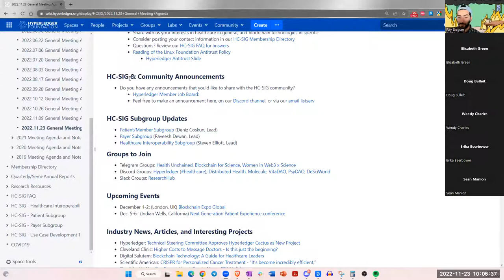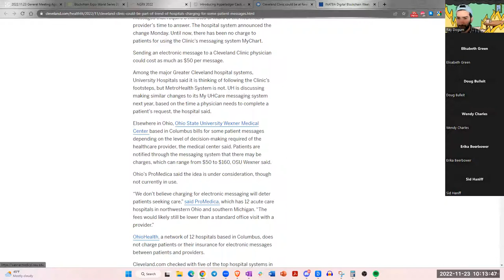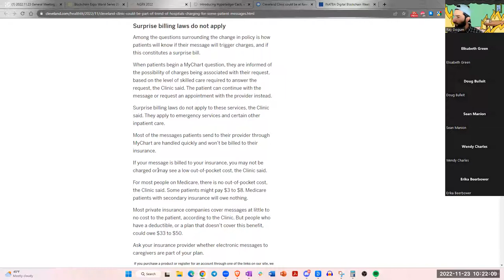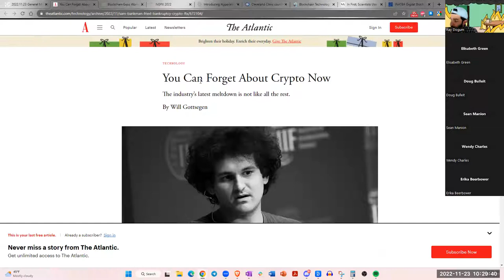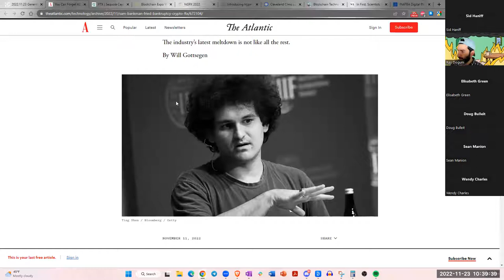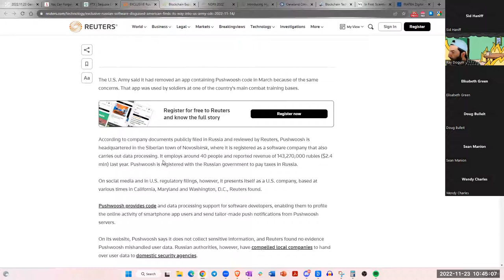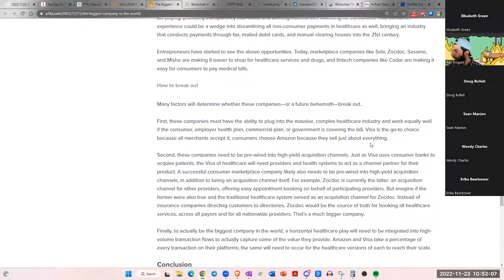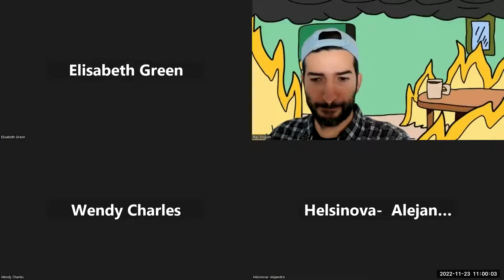2022.11.23 Healthcare SIG General Meeting